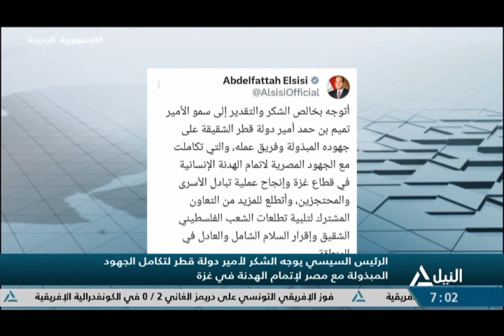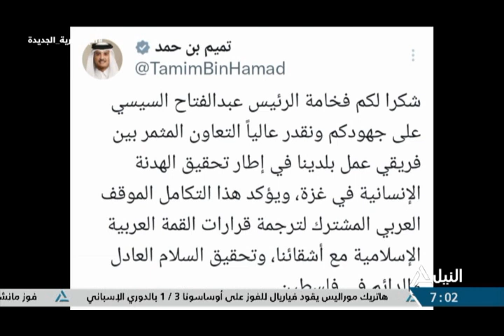نشرة أخبار السابعة صباحاً 27-11-2023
متابعة لأهم الاحداث السياسية المحلية والعربية والعالمية